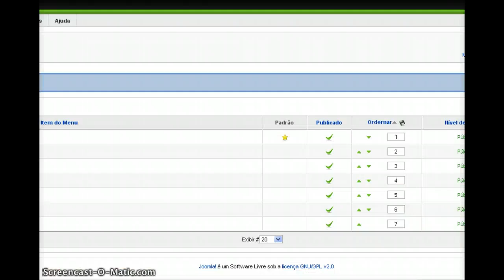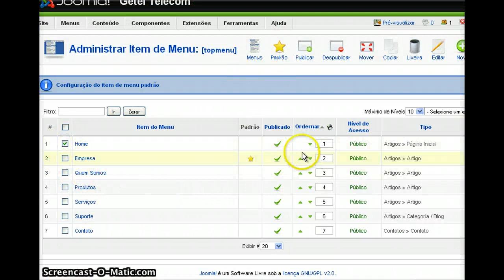trocando pagina padrao inicial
pagina padrao inicial